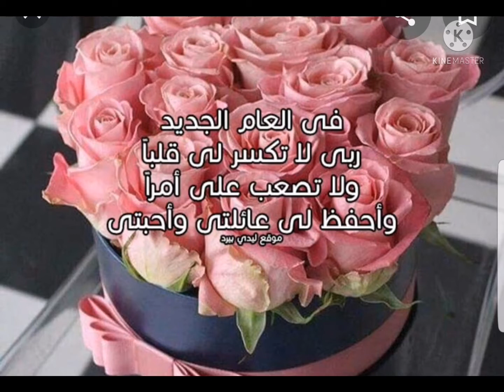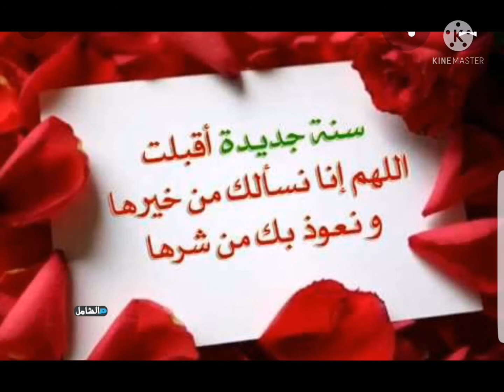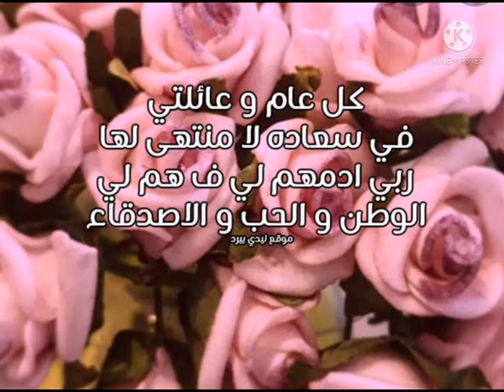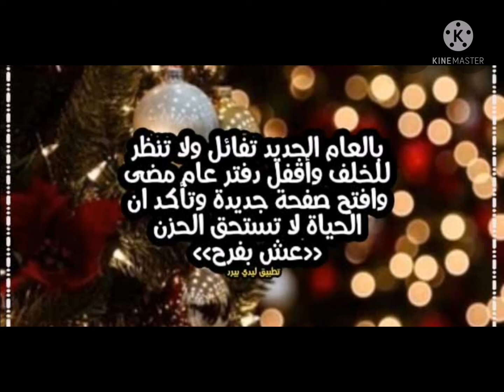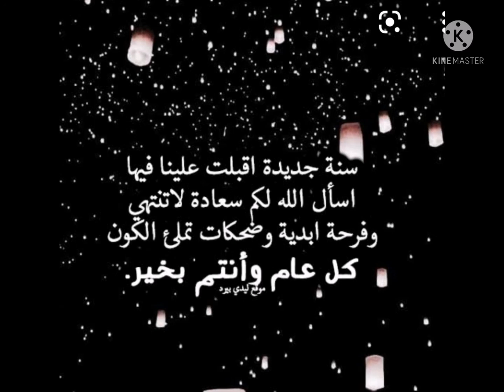تهنئة بمناسبة رأس السنة الجديدة 2022 ❤️❤️🎂